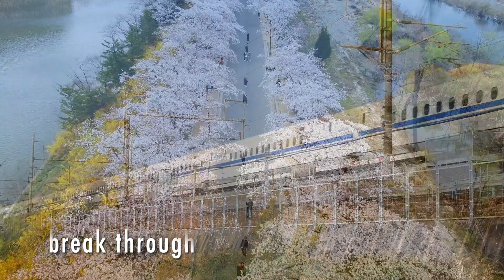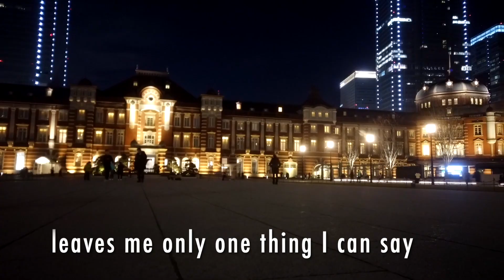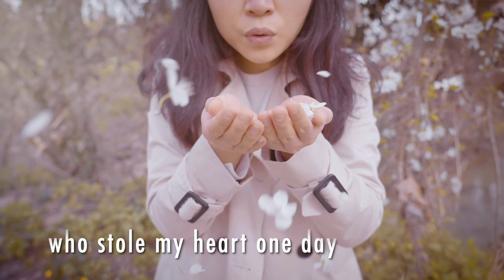Rum Dukes - Miss Bullet Train (Official Lyric Video)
Lyric video for "Miss Bullet Train" by Rum Dukes

"Miss Bullet Train" is one of the tracks featured on Rum Dukes' upcoming album "The Floating World" out in 2023.

Written by Tim Hornyak
Vocals, guitar & bass - Tim Hornyak
Backing vocals - Nicky Prince
Piano - Pat Felitti
Drums - Salvatore “Sasà” De Seta
Solo trumpet - Yoshio Toyama
Trumpet, horn arrangement - Jacob Wynne
Tenor sax - Dave Kasper
Mixing/mastering - Daniel Szanto